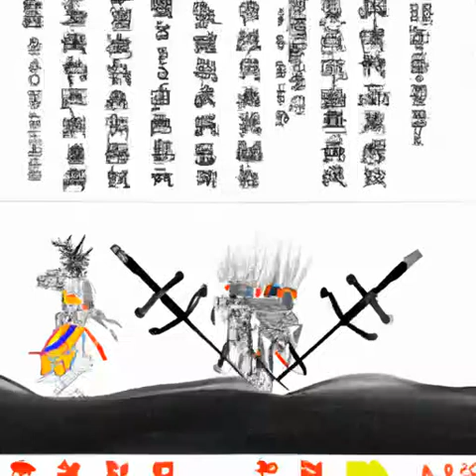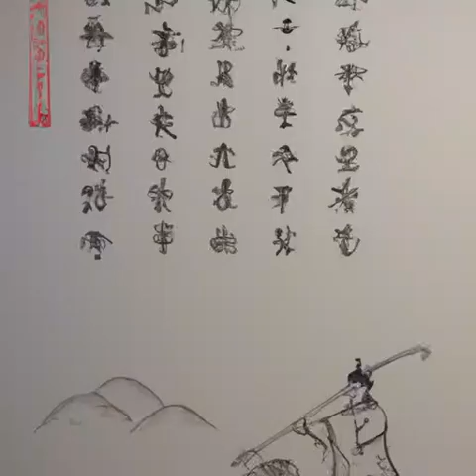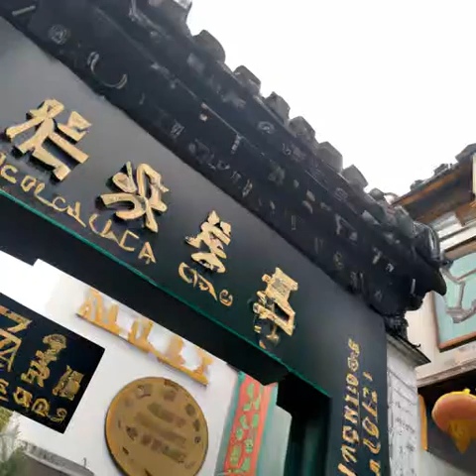第222章 蜃楼珠《苟在妖武乱世修仙》